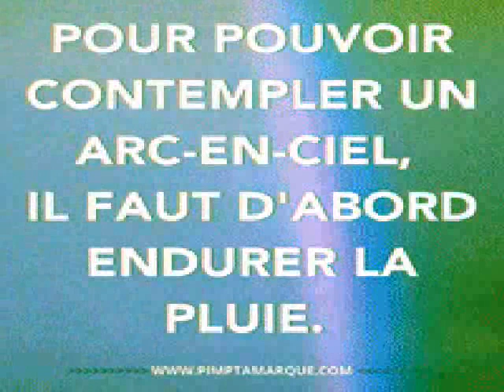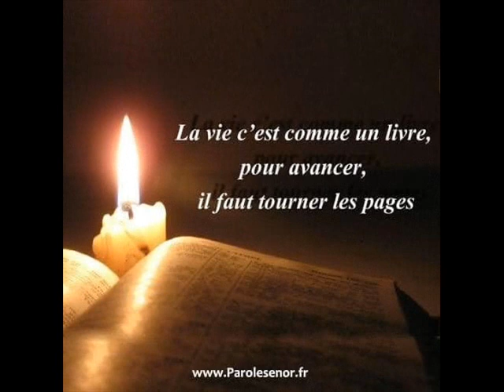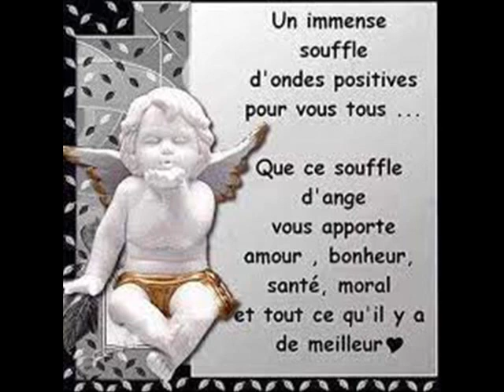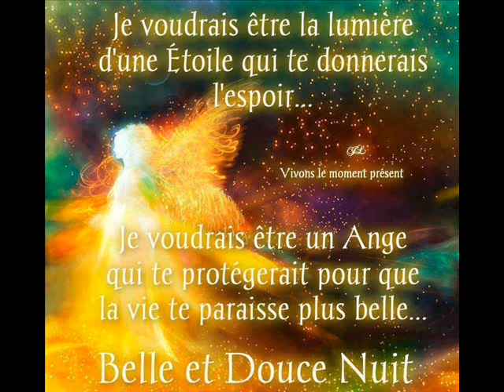J H Hallelujah clip dan sadydan